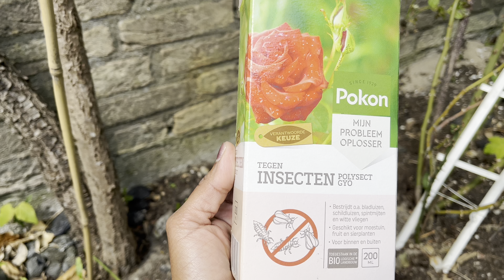शर्वरीने प्लॅन फेल केला। झाडांवर पडली किड☹️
Hi everyone welcome back to our new video 🥰

Hello Viewers
    Mi Pallavi navin vlog madhe agdi manapasun swagat karate.
 Aaplya ya marathmolya channel la tumha sarvancha pratisadachi garj aahe tyamule please please pratisad nakki dya😊🙏🏻

@he jeevan sundar aahe
@ move on

श्रीमायी आणि आजीची पाहिली भेट-

परदेशातील मराठमोळ्या channel la भरभरून प्रतिसाद द्या.
धन्यवाद 🙏